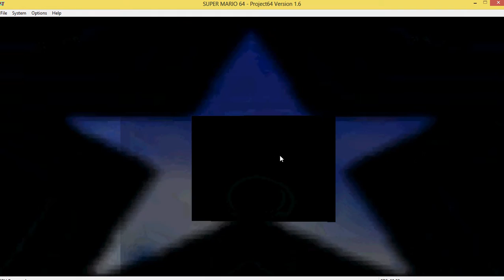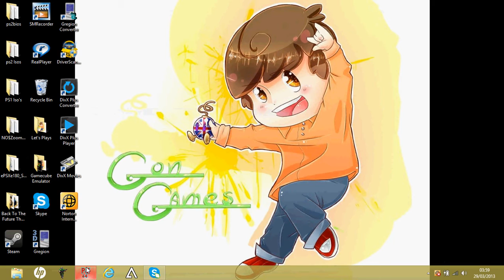Let's Play Super Mario 64 Part 6-Sleeping With The Fishes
A Let's Play Of Super Mario 64
All Media Copyrights are owned by Nintendo and their associated companies
I ONLY OWN THE COMMENTARY